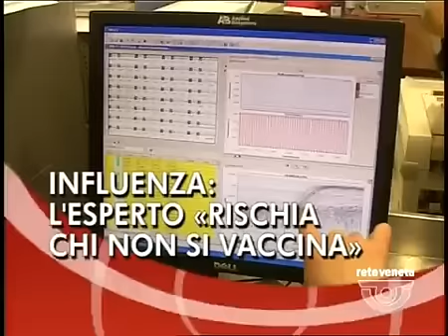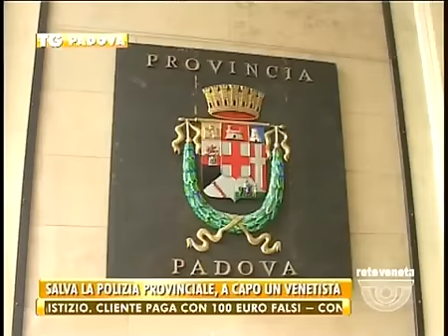TG PADOVA - Edizione completa venerdì 5 dicembre 2014